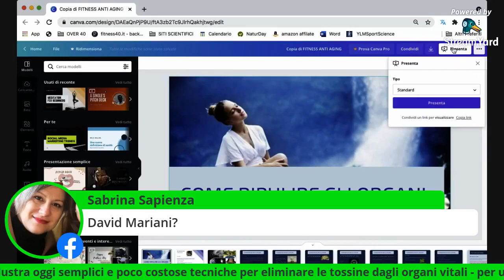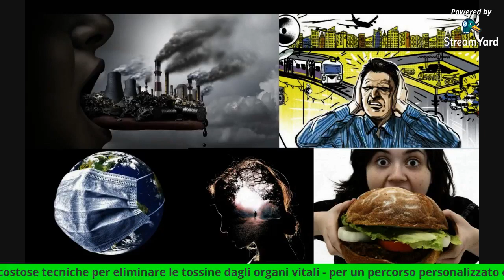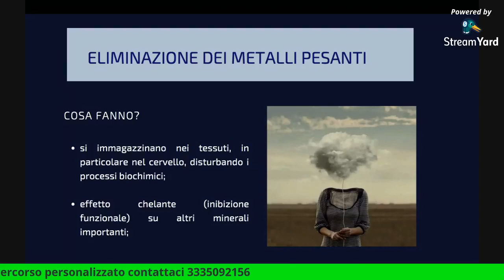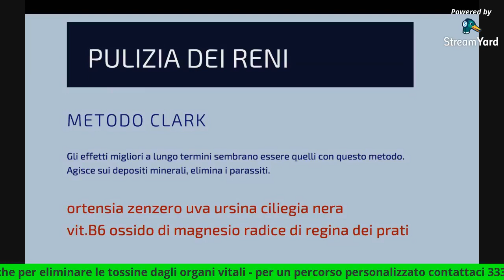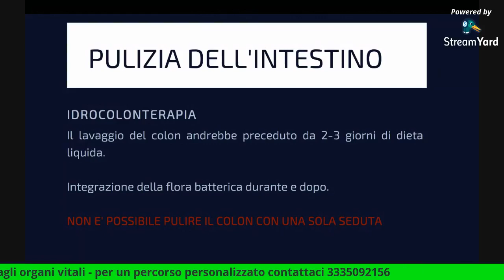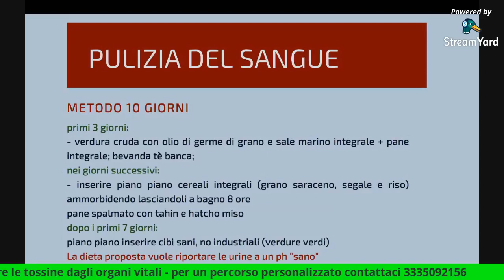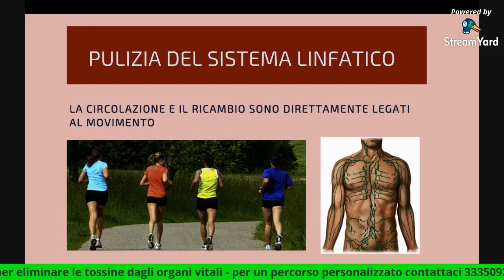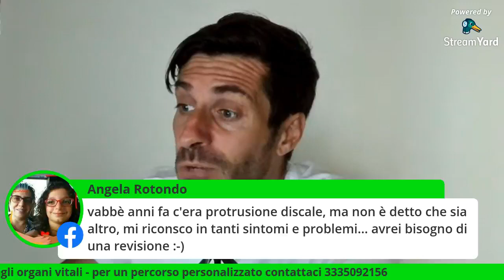Come ripulire gli organi vitali con tecniche naturali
🟢 Scarica il nostro video corso gratuito sull'allenamento adattato per aumentare la massa ossea
OSTEOPOROSI🔴🎙️In questo video scoprirai come ripulire gli organi vitali con tecniche naturali
Ne parla il nostro Dott. Davide Teggi, specializzato in esercizio preventivo e adattato all'osteoporosi e membro della SIOMMMS, società italiana per la lotta con le malattie del metabolismo minerale dello scheletro💪
🟢 Per qualsiasi informazione e richiedere l'ingresso ai nostri percorsi dedicati a chi soffre di osteoporosi non esitare a scriverci su whatsapp al 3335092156
🟢Approfondisci i nostri percorsi qui Fai tesoro del video, prendi degli appunti e dacci dentro con la tua personale rinascita. Realizza ciò che meriti davvero!
ENTRA NEI NOSTRI PERCORSI DI RINASCITA
I protocolli sono adattati a qualunque tuo grado di preparazione e conoscenza di attività motoria, sia che tu non abbia mai fatto sport e sia che tu sia una persona che ha sempre fatto movimento.
Candidati ad un percorso insieme da un incontro di 30 minuti dove parlerai con Davide e uno dei nostri 12 professionisti della medicina anti aging che analizzeranno il tuo stato fisico, la tua esperienza nell'allenamento e ti diranno se i nostri protocolli adatti a chi soffre di osteoporosi sono adatti a te.
Avere una persona di fiducia al tuo fianco significa avere qualcuno che ci aiuta a fare il salto qualità e per arrivare a combattere efficacemente l'osteoporosi.
Per metter al centro dell'attenzione i clienti e in pieno focus i risultati prefissati all'inizio, seguiamo un LIMITATO NUMERO di clienti attraverso i nostri protocolli finalizzati al raggiungimento del massimo risultato estetico, d'equilibrio energetico e di piena salute.

ATTENZIONE! Le informazioni contenute nei nostri video hanno esclusivamente scopo informativo e in nessun caso possono costituire la formulazione di una diagnosi o la prescrizione di un trattamento. Le informazioni contenute non intendono e non devono in alcun modo sostituire il rapporto diretto medico-paziente o la visita specialistica. Si raccomanda di chiedere sempre il parere del proprio medico curante e/o di specialisti riguardo qualsiasi indicazione riportata. Le informazioni diffuse sul sito sono pubblicate dopo attente verifiche delle fonti, scelte con cura e per quanto possibile aggiornate ed ufficiali. Tali informazioni non hanno in alcun modo né la pretesa né l'obiettivo di sostituire una corretta relazione tra paziente e medico, anzi hanno l'obiettivo di favorire una corretta comunicazione paziente-medico; è pertanto opportuno consultare sempre il proprio medico curante e/o lo specialista anche relativamente a questioni riguardanti alimentazione e rimedi naturali.